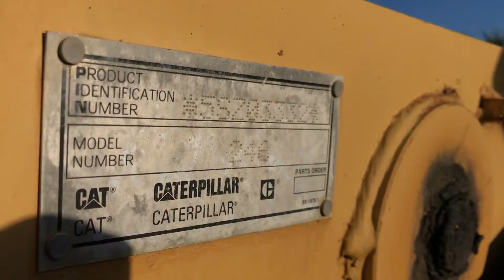2001 CATERPILLAR 246 For Sale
• 2001 Caterpillar 246 Skid Steer
• Showing 4630 Hours
• 80 HP Turbo
• 7230 Lbs. Operating Weight
• 2000 Lbs. Operating Capacity